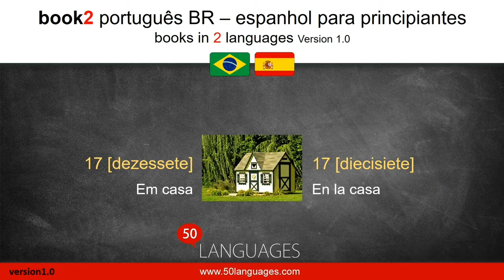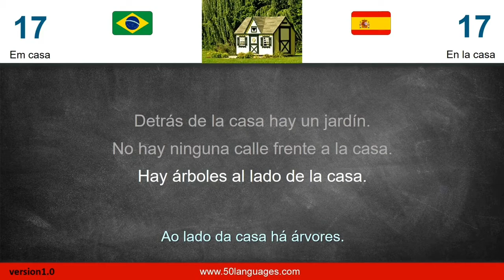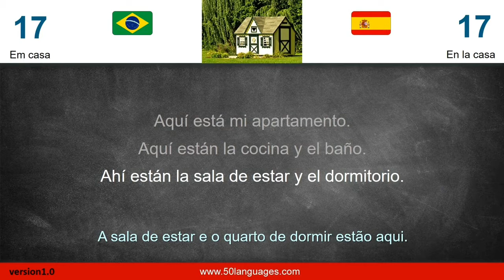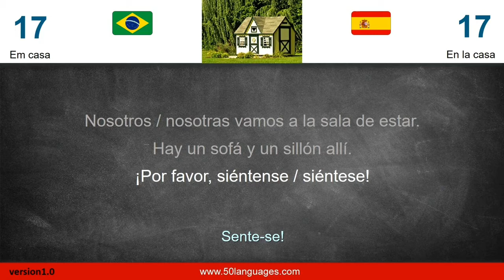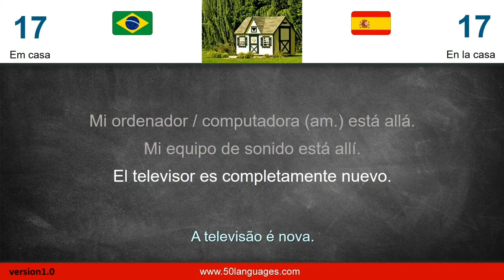Curso de Espanhol | Aula 17: Em casa